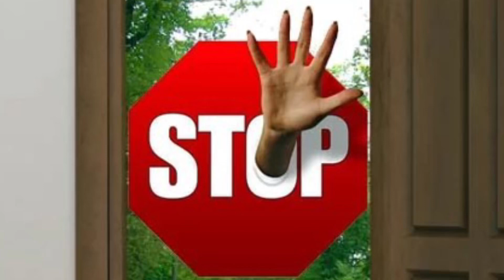ПОЧЕМУ НЕ ПРИНЯТО СТОЯТЬ НА ПОРОГЕ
★ Интересные Факты
★ Загадки Истории
★ Полезные Знания

А знаете ли вы, почему не принято стоять на пороге?

Как гласит История, с этим  местом в доме связано много странных примет, например, через порог нельзя здороваться или передавать вещи.

Здесь  не рекомендуется задерживаться, а следует пройти в дом, пользуясь гостеприимством хозяев.

Такое предвзятое отношение к порогу связаны  с традициями тысячелетней давности у  славян, которое были язычниками.

Ни о каких кладбищах и похоронах в современном смысле слова тогда не думали. А когда к праотцам уходил очередной родственник, скорбящая семья не торопилась с ним расстаться.

Тело покойного сжигали, а прах просто закапывали под порогом жилища. Этот обычай связан с верой в то, что находящийся за порогом родного дома мир считался  крайне враждебным,  населенным  злыми силами.

Славяне считали неправильным бросать прах своего родственника «на растерзание»  нечистым  силам. Закопав его под порогом, они как бы оставляли усопшего в пределах защищенного круга.

За это они  могли рассчитывать на  «благодарность» со стороны покойного.

Также считалось, что прах предков защищает дом и все семейство от бед и болезней. Поэтому стремились обеспечить усопшим  спокойный отдых после смерти, не  тревожить их  пустой болтовней или иными действиями на пороге дома.

Для этого с посторонними общались на улице, а дорогих гостей сразу же просили пройти в  помещение. У порога никто не задерживался, чтобы понапрасну не беспокоить почивших родных.

Недаром слово «почивший» напрямую связано с глаголом «почивать», что значит «спать», «отдыхать».

Но традиция хоронить сжигать умерших и хоронить на пороге  после принятия христианства ушла в прошлое. Усопших стали предавать Земле  по церковному обычаю на освященной кладбищенской земле.

А вот обычай   не передавать вещи через порог и не вести пустые разговоры на пороге   сохранился до сих пор как отголосок тех древних времён.